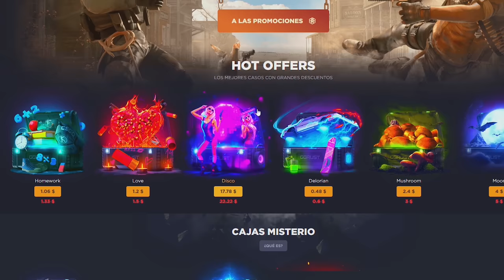ASI DEFENDEMOS LA BASE DE UN RAIDEO ONLINE! | RUST Gameplay Español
🎯 GGRUST
CODIGO: TORE
CODIGO PROMOCIONAL: PRTXWC2

💻 INFORMACIÓN SETUP